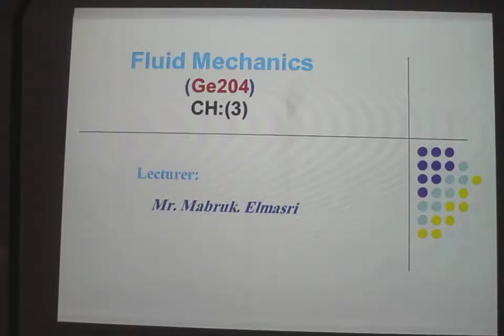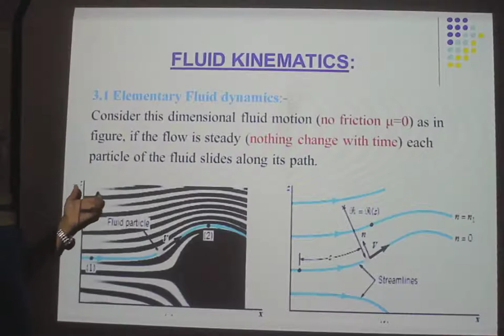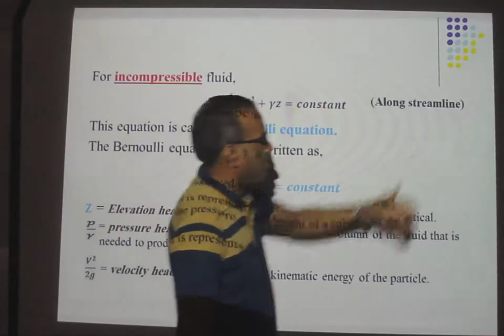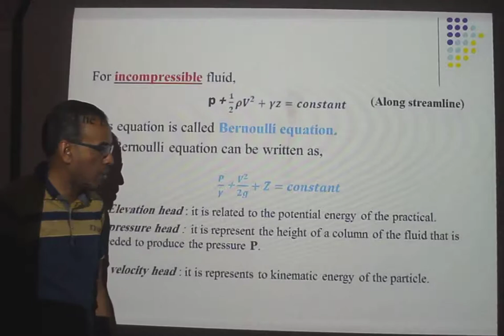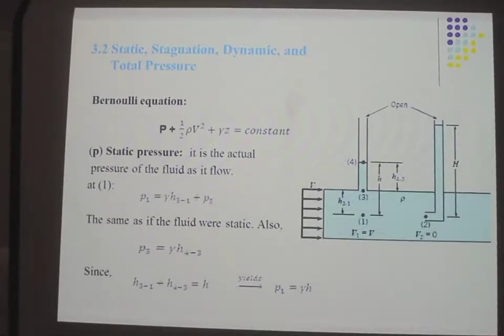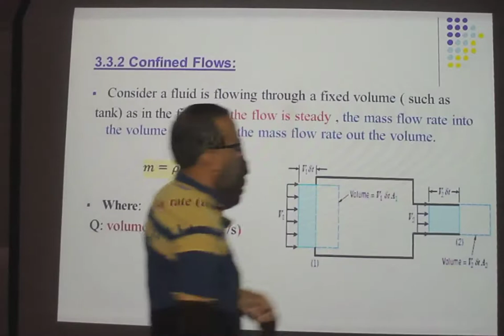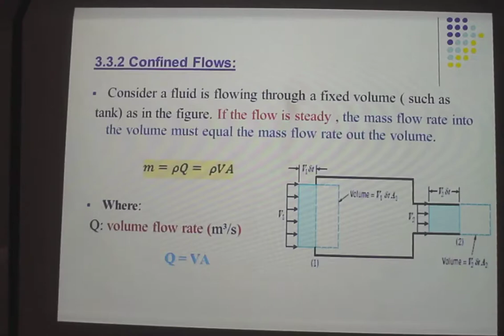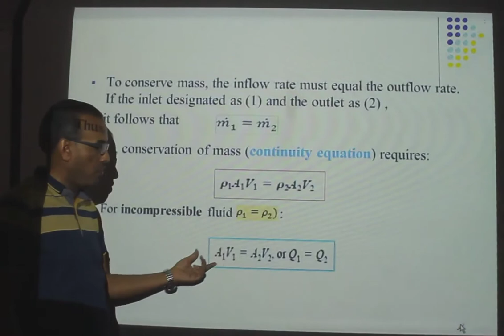Fluid Mechanics Lucture 5 ميكانيكا موائع المحاضرة الخامسة -